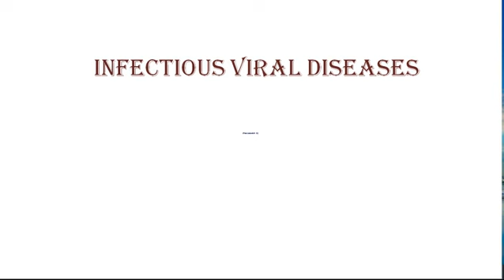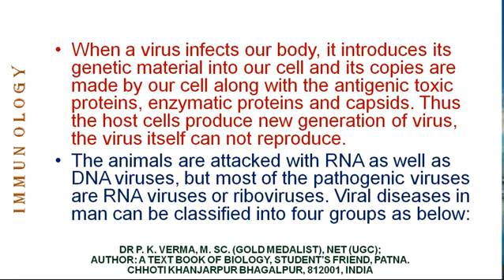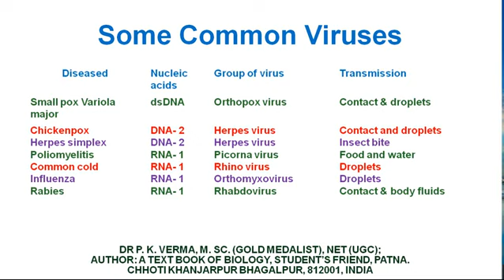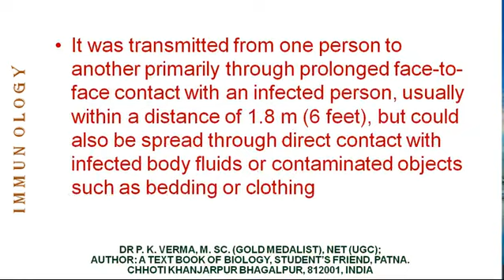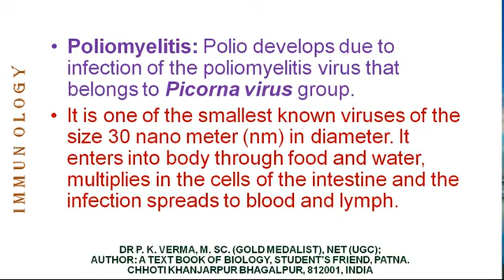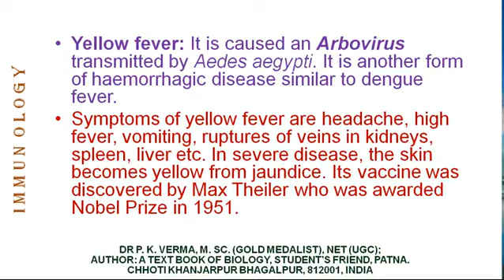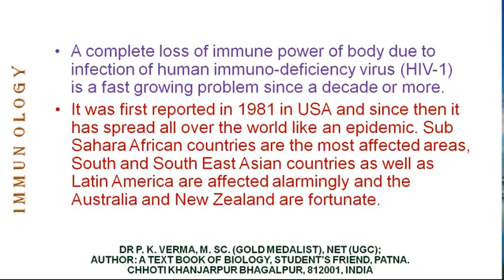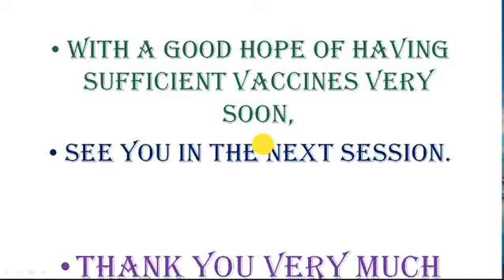Viral diseases, विषाणुजनित रोग, भाग 2